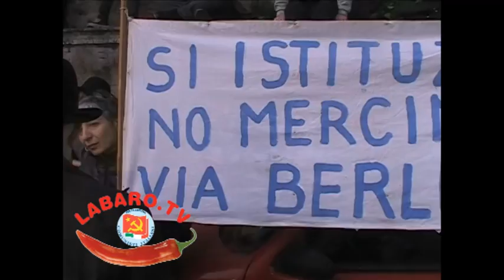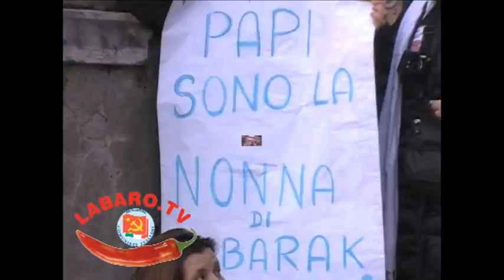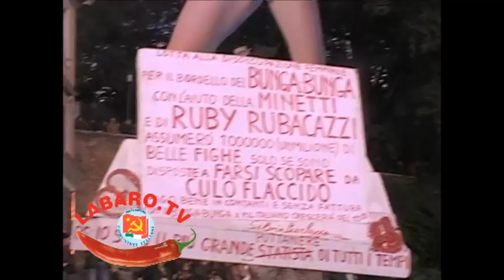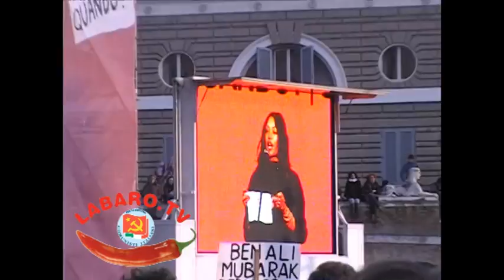Se non ora quando? Manifestazione delle donne Piazza del Popolo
Manifestazione delle donne, Piazza del Popolo, Roma 13/02/2011

Brigata Linda Federici